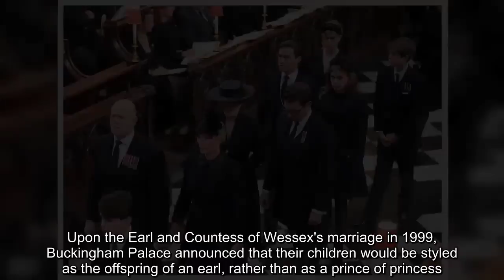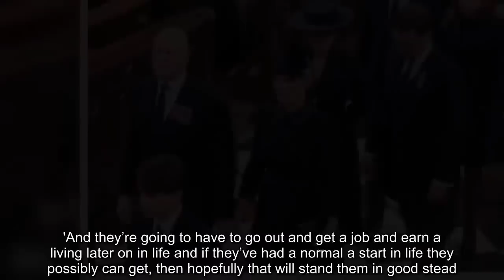Sweet moment! Mike Tindall comforts cousin James Severn as they say goodbye to 'Granny'